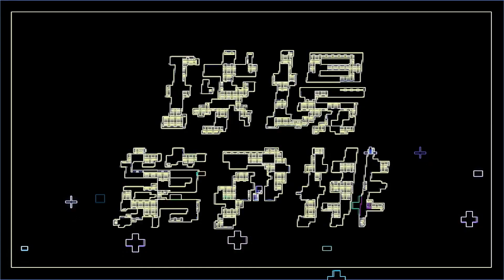🔥季後賽回顧🔥攻城獅本土穩定發威2-0聽牌 國王連兩場開高走低 Jankovic受傷勇士大逆轉ft. 顏行書【球場第一排EP.36】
🏀本集看點🏀
⦁   國王兩場輸球的劇本怎麼長一樣？該先解決進攻還是防守的問題？
⦁   楊敬敏的低迷、Ｑ的上場時間、替補群的熄火，其實一環扣一環
⦁   攻城獅本土新生代/中生代爭氣，亂拳打死老師父
⦁   連兩場開局不順，林冠綸教練如何調度應變最後帶走勝利？
⦁   夢想家Jankovic的十字韌帶受傷，這次換勇士逆轉
⦁   夢想家防守的隱憂在季後賽被放大